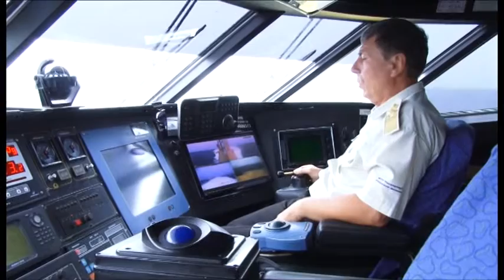Правительство Севастополя намерено организовать морское сообщение на катамаранах с Анапой